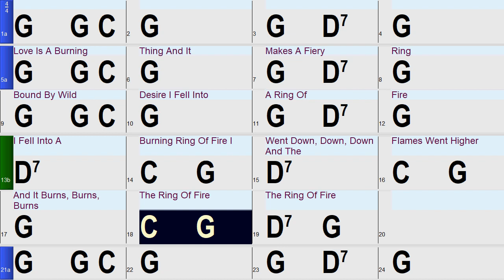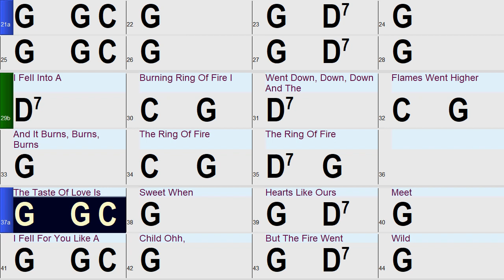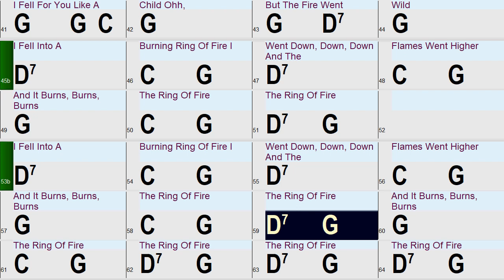Ring of Fire A fun and Easy play-along Band-in-a-Box backing track with chords and lyrics